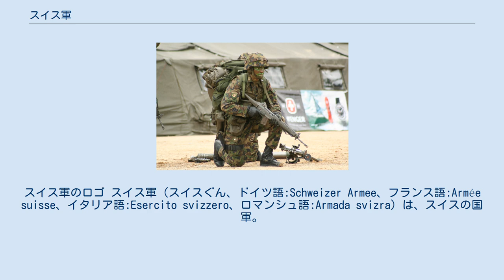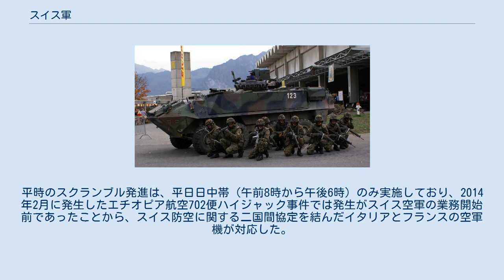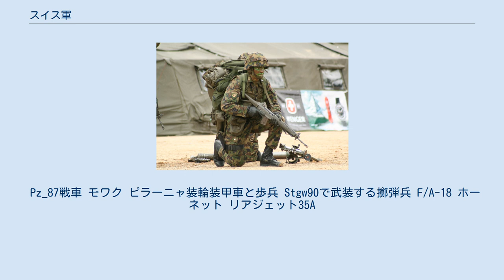スイス軍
スイス軍のロゴ スイス軍（スイスぐん、ドイツ語:Schweizer Armee、フランス語:Armée suisse、イタリア語:Esercito svizzero、ロマンシュ語:Armada svizra）は、スイスの国軍。
 最高指揮官は大統領であるが、実質的な権限は首相が有する。
スイス軍の管理・運営は連邦参事会が行う。
 常備軍を構成するのは約4000名の職業軍人であるが、徴兵制度により21万名の予備役を確保している。
傭兵の歴史を持つスイスでは、国民皆兵を国是としており、徴兵制度を採用している。
また、外国政府がスイス国内に基地等の軍事施設を設置することも容認していない。
 スイス国家の起源とされる盟約者団が成立した時、まだスイス国家としての軍隊はなく、加盟各国ごとに軍隊が保有されていた。
1315年のモルガルテンの戦いにおいて、盟約者団の同盟軍が、ハプスブルク家に勝利したことにより、盟約者団の実力が周囲に認識されるようになった。
 17世紀に三十年戦争が起きてスイスにも戦火の及ぶ危険が高まったことを機に、盟約者団13邦がヴィール防衛軍事協定を締結して、スイス国家としての連邦軍が創設された。
加盟各国が兵員を提供し、共通の参謀会議も設置された。
スイスが連邦軍を組織して中立を維持したことが評価され、ヴェストファーレン条約におけるスイス独立につながった。
 分離同盟戦争による内乱後の1848年に連邦憲法が制定され、連邦政府の軍事権限が明確化された。
1848年憲法は、連邦としての常備軍保有を否定し、カントン（州）ごとの常備軍も300人を上限とした。
他方で国民皆兵を規定し、有事には人口の3％規模の連邦正規軍及びその半数の規模の予備軍を編成するものと定められた。
1848年憲法に基づくスイス連邦軍は、普仏戦争で危機が高まった際に総動員を実施したが、編制や装備など様々な不備があって有効に機能しなかった。
 普仏戦争時に不備が顕になった1848年憲法による軍制は、1874年に成立した以前よりも中央集権的な改正連邦憲法の下で改革が進められた。
改正憲法下では防衛関連法規の制定や軍事力の育成が、連邦政府の権限となった。
第一次世界大戦においてもスイス軍は動員され、同国の武装中立の維持に務めたが、戦争の長期に伴う動員体制の継続が財政を圧迫して戦時税制が導入された。
 第二次世界大戦の開戦前、スイスはフランスおよびドイツから戦闘機を大量に購入、またはライセンス生産して航空戦力を整えた。
第二次世界大戦の開戦と同時に、スイスは国際社会に対して「武装中立」を宣言し、侵略者に対しては焦土作戦で臨むことを表明。
アンリ・ギザンを軍の最高司令官に選出した。
スイス国民に対しては、侵略者への降伏を禁ずる動員令を布告し、一時期は850,000人を軍に動員した。
スイス軍は、1907年の万国平和会議（ハーグ会議）で定められた国際法上の「中立義務」を果たすため、領空を侵犯する航空機があれば、連合国側・枢軸国側を問わず迎撃機を発進させて退去や強制着陸を指示し、場合によっては撃墜した。
第二次世界大戦中、スイスでは約7400回の空襲警報が発令され、航空隊のスクランブル発進以外に高射砲部隊も火力を有効に発揮して航空隊を支援した。
スイス軍は領空侵犯機25機を撃墜したほか、アメリカ軍機だけで166機がスイス領内に入って事故で墜落・不時着・終戦まで抑留といった運命になった。
被撃墜以外で墜落した領空侵犯機は52機、不時着機は177機に上る。
スイス軍は航空機約200機を喪失した。
陸上では、ナチス・ドイツのフランス侵攻後に連合国軍の敗残兵約42000人が入国してきたのを武装解除して抑留した。
 近年では、国際テロリズムへの対処と、国連加盟国として国際貢献を行うために必要となる軍のプロフェッショナル化を図るため、徴兵制を廃止して志願制に切り替える法案が3回、国民投票にかけられたが、いずれも否決されている。
 2020年3月16日、スイス連邦政府は新型コロナウイルス対策目的で最大8000人の隊員を派遣すると発表した。
この規模での動員は第二次世界大戦以降初めてとなる。
 内陸国であるスイス軍は、陸軍・空軍の二軍種から成る。
海洋が無いため海軍は持っていないが、国際河川であるライン川および国境地帯の湖を警備するため、巡視船艇を有する陸軍は、隷下に「船舶部隊」を編成している。
装備する主力戦車はドイツ製の「レオパルト2A4」。
空軍は、アメリカ製戦闘攻撃機「F/A-1...